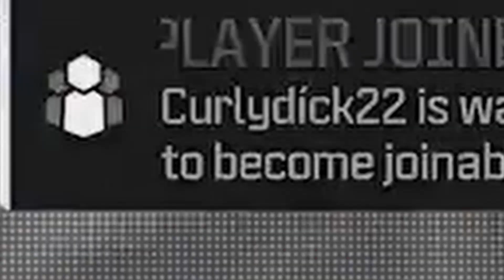KILLING TOXIC TTV STREAMERS WITH A CANTED SNIPER IN MW3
Yes it's in 2 days, yes it's a cliffhanger but i assure you it's worth it.

Voice over music:
DEATHWISH- @redleather

OUTRO:
DEATHWISH - @redleather